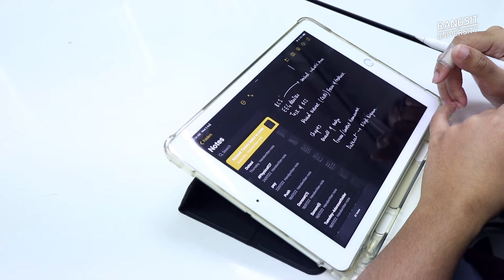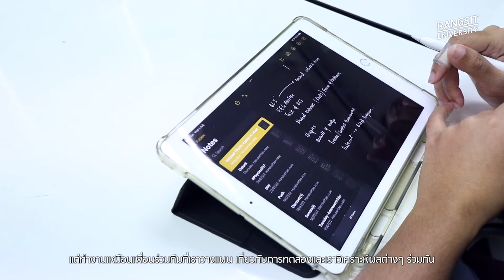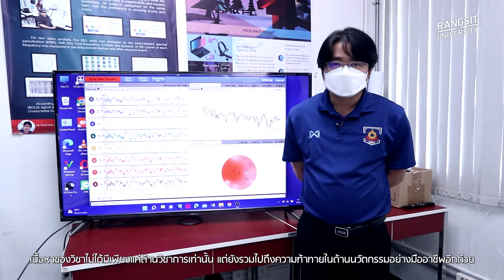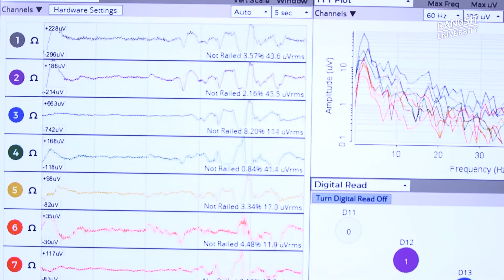EEG mind controlled prosthetic arm | วิทยาลัยวิศวกรรมชีวการแพทย์ ม.รังสิต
Ace project
College of Biomedical Engineering
Rangsit University

วิทยาลัยวิศวกรรมชีวการแพทย์ ม.รังสิต